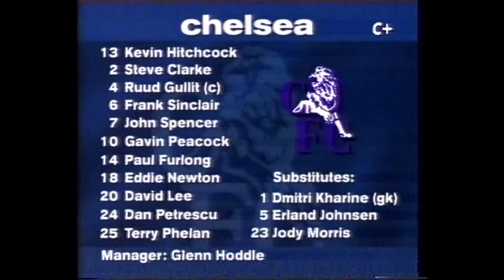Chelsea - Middlesbrough 5-0, 04.02.1996, 25 kolejka